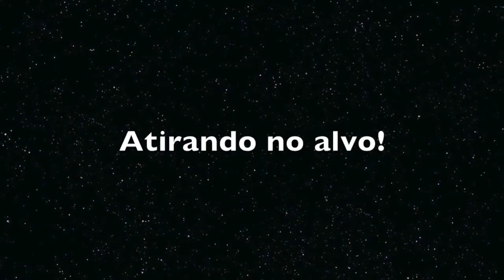Carabina Rossi Dione 4,5mm + Alvo de metal - show de bola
Nesse video mostro uma rossi dione e um alvo da full metal target que venho utilizando, Uma combinação bem legal e divertida, alem de  ser útil para ser usada no bushcraft, no quesito caça.

Sendo uma carabina barata, ela tem se mostrado precisa para tiros a 10 metros, vou fazer um futuro video onde testo os limites dela.